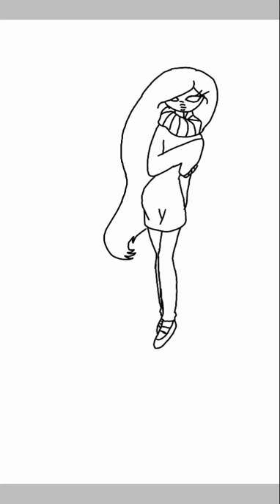My favorite ocs couple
Shes ellies love interest but doesnt find him attractive until later on when he eats metal. She can create any metal object as long she knows what its for and what its made of.